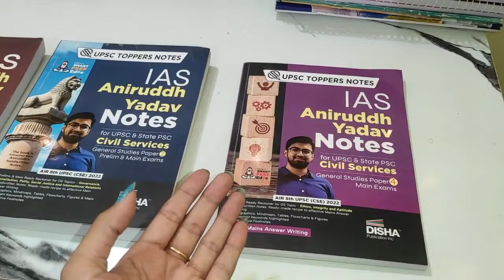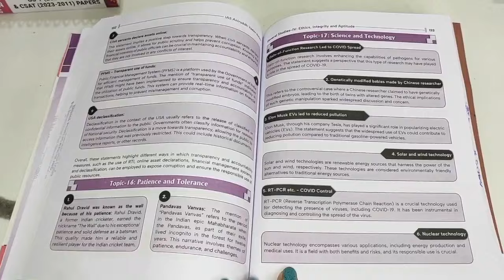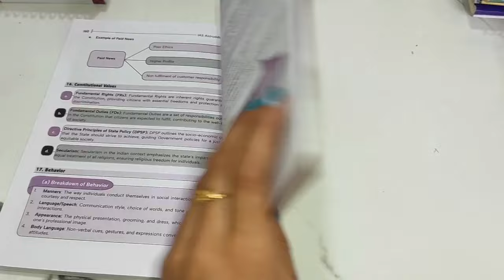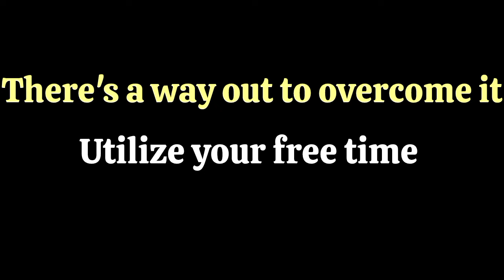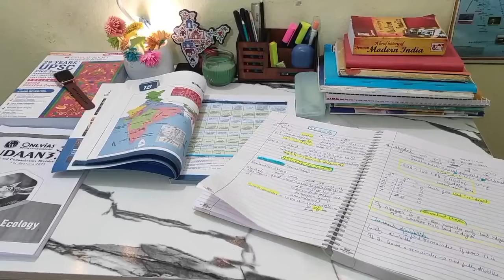How to Overcome your Distractions Specially for aspirants and students UPSC CSE Aspirant 2024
IAS Aniruddh Yadav COMBO

Hope uhh like the vlog😌

Please Give ur love and blessing so i can Achieve it and  many more😍
I'll give my full effort to give a productive video so u can also learn something new☺

how to overcome distraction
deal with your distraction
get out of your Distractions easily
how not get distracted
Distraction vs Determination
how I overcame my Distractions

healthy lifestyle edition
living alone diaries
managing all the thing
mains upsc 2023 result
mains vlog
whole night study
night pull out
night pullout to study
night study
upsc aspirant night study
upsc aspirant studying whole night
mppsc result
mppsc relims result
mppsc 2023 prelims result
what's my mppsc result
my experience about mppsc result
going back to home after 1 year
studying 23 hours
studying 18 hours for prelims
I woke up at 2:20 am to study for prelims
mppsc aspirant
A hectic week in my life | Managing all the chaos  Living alone diaries of an aspirant UPSC aspirant
The exam day vlog
MPPSC Prelims
MPPSC prelims 2023
MPPSC Prelims Exam day
Night Study
vlog
study vlog
night study
all night puller
a night in life of aspirant
a day in my life
toppers stop
18 hours of study
hectic schedule of upsc aspirant
study hard
study more
ray upsc

college student
upsc aspirant
ias aspirant
upsc study vlog
study hard
study more
Student Life
Study Motivation